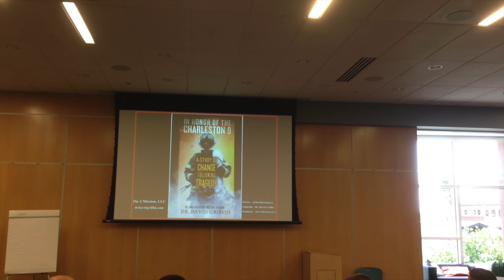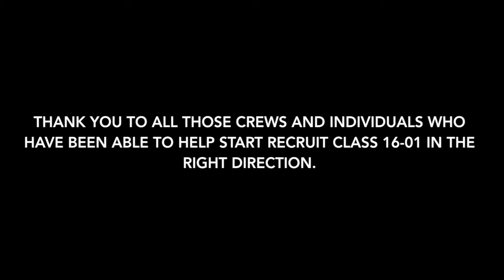Chandler Fire Health and Medical Recruit Class 16 01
Recruit Class 16-01 Week 1-4